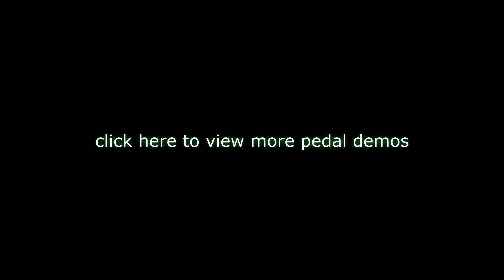Ibanez TS9 Tube Screamer Bass Demo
Ibanez TS9 Tube Screamer demo using a bass guitar.